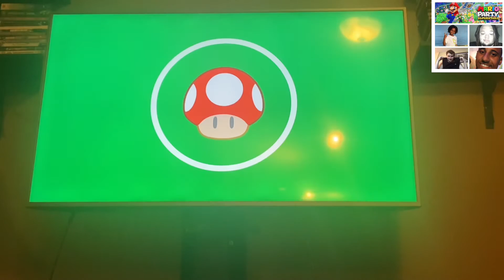GG#35: Mario Party Superstars Gameplay Part 10